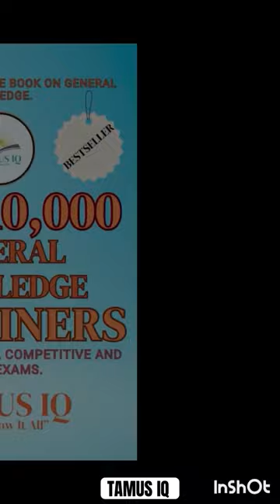India To USA Donkey Process | Real Story of Dunki | How Indians Cross US Mexico Border?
Donkey Process
What is Dunki / donkey route?
Dunki Movie: What is Dunki Movie About?
Dunki Me SRK Honge is Role Me

Dunki is a 2023 Indian Hindi-language comedy drama film based on the "donkey flight", an illegal immigration technique. Directed and edited by Rajkumar Hirani from a screenplay he wrote with Abhijat Joshi and Kanika Dhillon, it was produced under the banners of Red Chillies Entertainment, Jio Studios and Rajkumar Hirani Films. It stars Shah Rukh Khan, Taapsee Pannu, Vicky Kaushal (billed as a special appearance), and Boman Irani.
donkey processes
a donkey
usa donkey
india to usa donkey
india to usa donkey process
donkey route from india
US a donkey from india